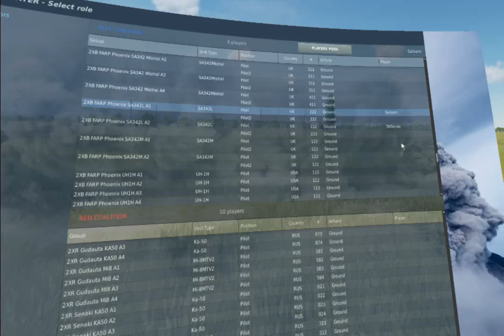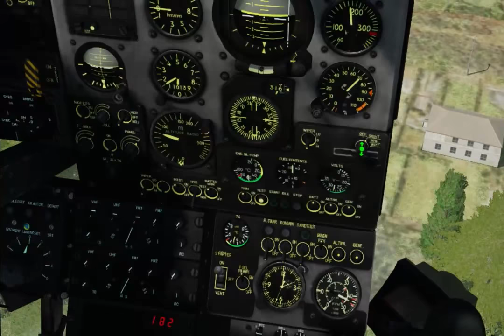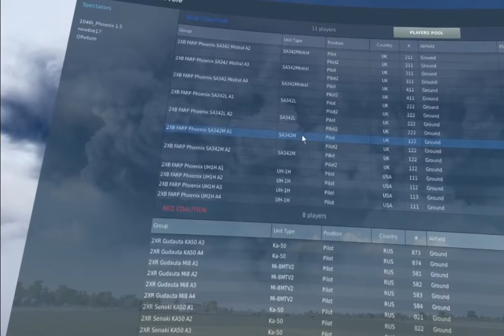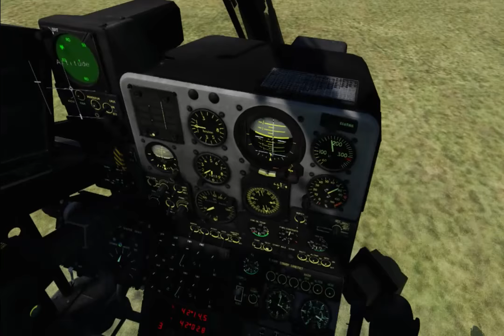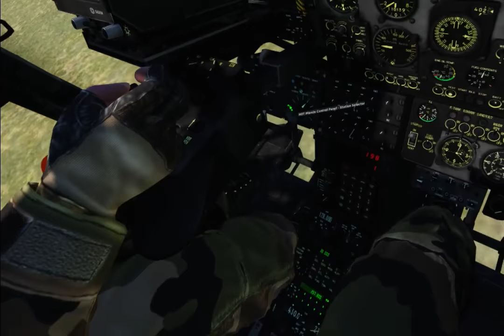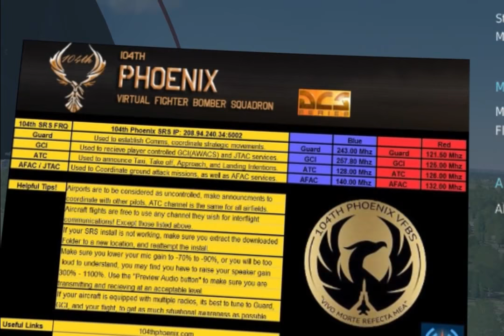[VR] Trying but failing in the Gazelle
Nordic Simulator Group

GPU: Nvidia GeForce GTX 1080 Ti
CPU: Intel(R) Core(TM) i7-7700K CPU @ 4.20GHz
Memory: 16 GB RAM (15.96 GB RAM usable)
Current resolution: 1920 x 1200, 59Hz
Operating system: Microsoft Windows 10 Home
Obutto R3volution Gaming Chair
Buttkicker Gamer
Hyper X Cloud II
Logitech G710+ keyboard
Roccat Tyon mouse